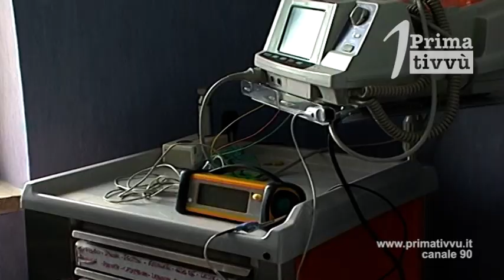Covid - 19. La Regione vista gli ospedali irpini e prende impegni contro l'emergenza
L’unità di crisi della Regione Campania fa tappa al “Moscati” e al “Frangipane”. Gli impegni a tamponi e protezioni per il personale, strumenti per i posti letto covid e forze fresche ad Ariano